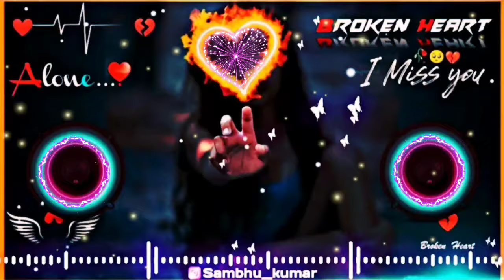Dard Dilo Ke Kam Ho Jate Dj Song // broken heart dj song // dj remix hindi gana official